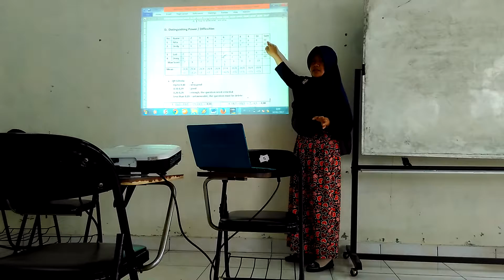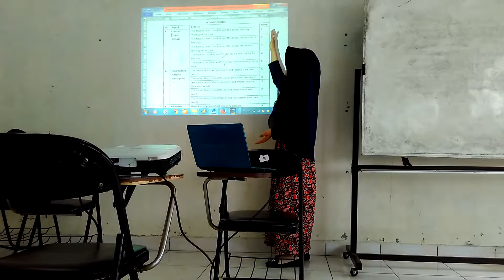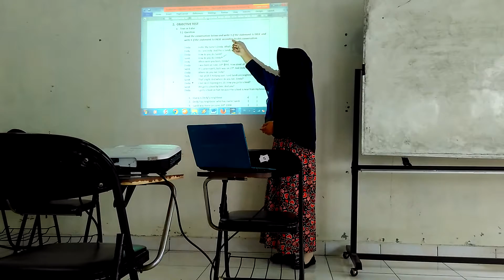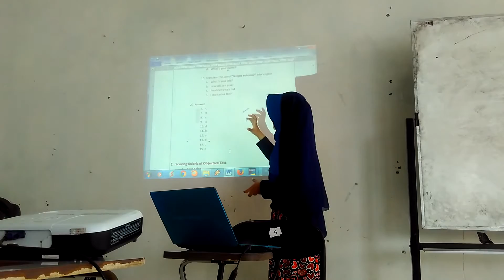Test Instrument of Language Testing and Evaluation IAIN Surakarta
This video is created by Widia Listianingsih 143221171 to fulfill the final assignment of LTE (Language Testing and Evaluation) IAIN Surakarta.